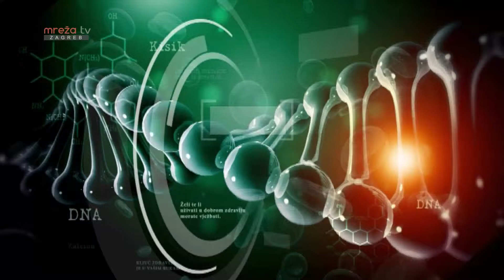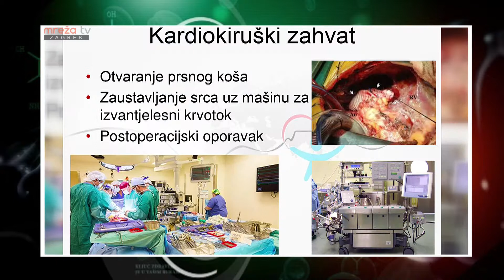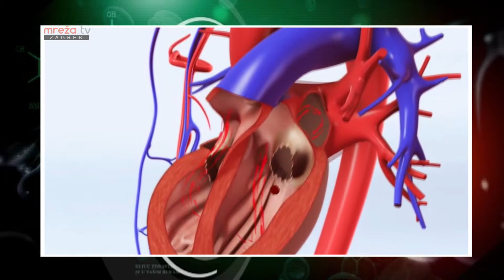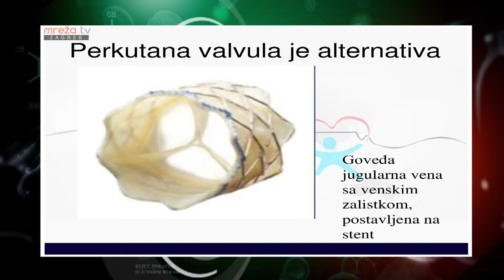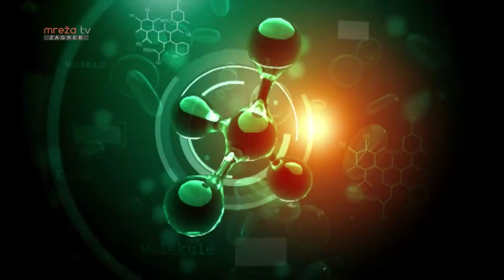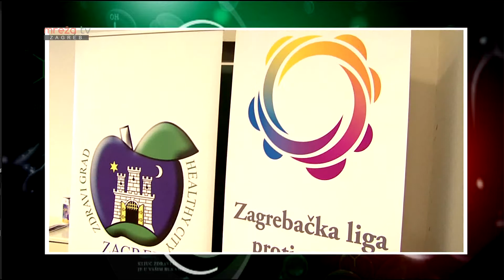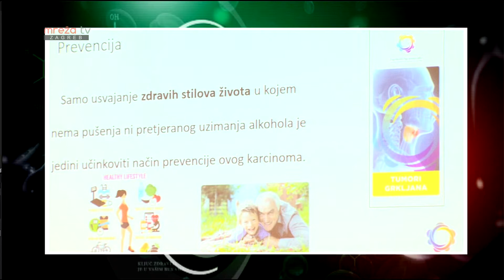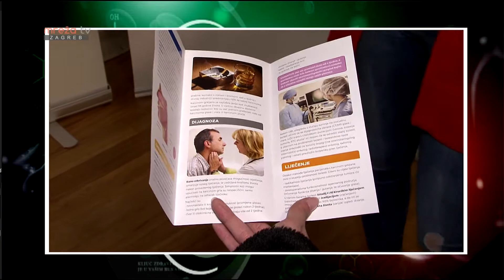KLJUČ ZDRAVLJA 13.04.2019.